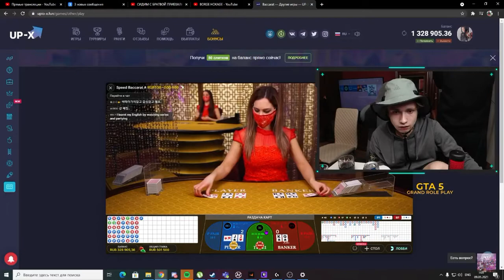УРАГАН ХОКАГЕ ВЫИГРАЛ ВТОРОЙ МИЛЛИОН